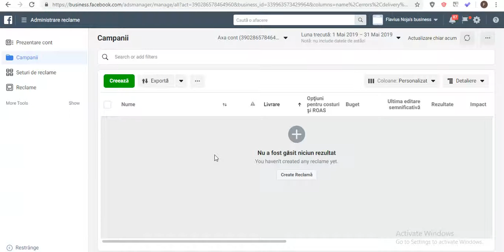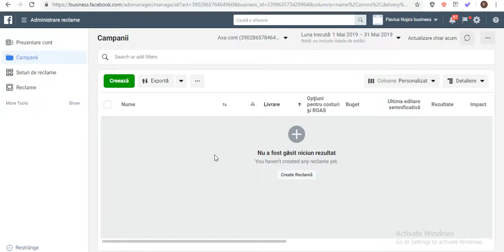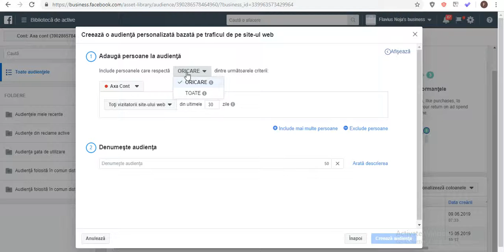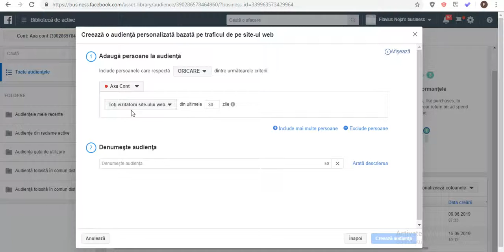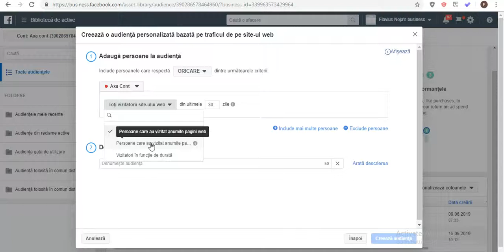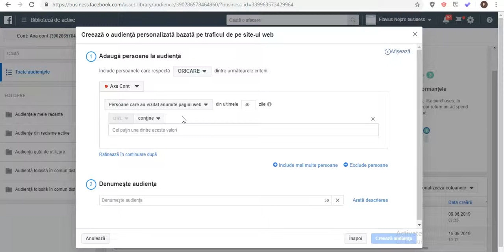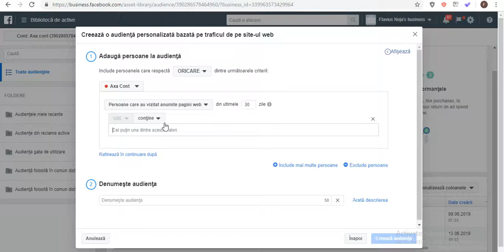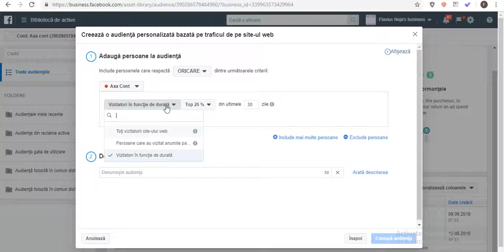Remarketing prin Facebook Ads-Trafic site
Cu o multitudine de formate de anunțuri de ales, aproape sigur veți fi unul care să corespundă nevoilor dvs. de publicitate. Dar chiar și mai puternice decât opțiunile pentru formatul de anunțuri sunt opțiunile de direcționare a anunțurilor oferite de Facebook.

Puteți utiliza manual caracteristici cum ar fi vârsta, sexul, starea relației, interesele și locațiile. În timp ce acest lucru vizează clientul dvs. ideal, acesta poate lăsa și unii dintre membrii dvs. cheie care pot să nu aibă toate aceste detalii în profilurile lor (sau care nu îndeplinesc obiectivul demografic).

Pentru a începe cu o campanie de remarketing Facebook, veți începe prin crearea de segmente de public personalizate pentru a ajunge la clienții existenți, concentrându-vă pe lista dvs. de contacte, pe utilizatorii existenți ai aplicației dvs. mobile sau pe vizitatorii site-ului dvs. chiar dacă nu s-au înregistrat pentru trimiterea dvs. de corespondență listă. Pentru a ajunge la acei vizitatori evazivi, va trebui să instalați pe site-ul dvs. un pixel de urmărire Facebook.

Un pixel de urmărire Facebook conectează site-ul dvs. web la pagina de afaceri Facebook. Facebook oferă o bucată specială de cod (pixelul de urmărire) pe care îl plasați pe site-ul dvs. Web. Acest cod colectează date despre vizitatorii dvs. care vă permit să retargetați acei utilizatori cu anunțuri în viitor. Acest lucru este similar cu anunțurile Google Analytics și Google de retargetare.

De asemenea, veți putea vedea ce fac pe site când revin. În plus, veți putea urmări eficiența campaniilor dvs. de anunțuri Facebook prin urmărirea conversiilor.